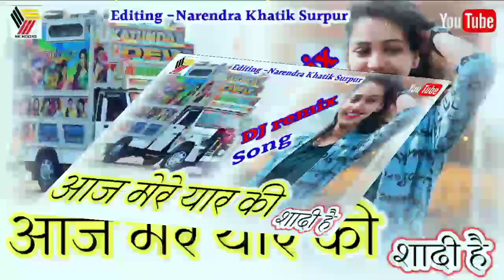आज मेरे यार की शादी है || Dj remix song 2023 || NK mixing Surpur